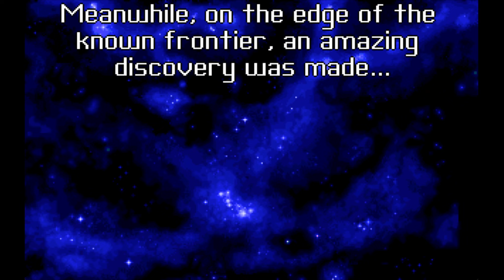Mangg Plays The Best Games of All Time: Star Control II